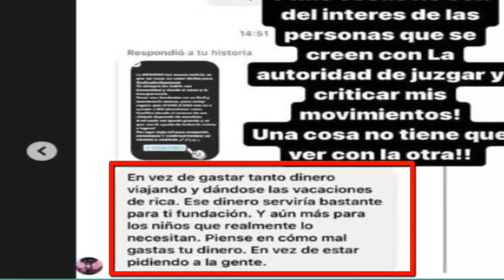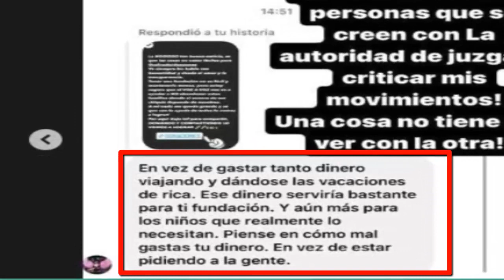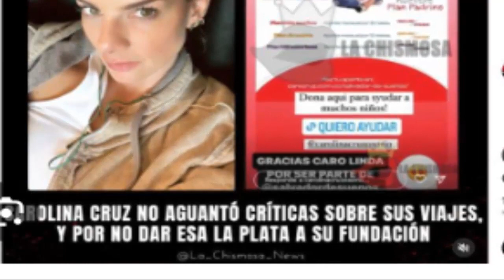¡ ULTIMA HORA ! CAROLINA CRUZ " SE SALIÓ DE LOS CHIROS " ! AL SER CRITICADA POR SU LUJOSO VIAJE !